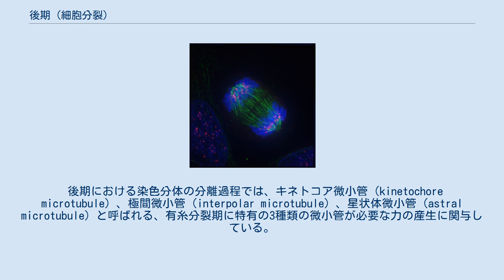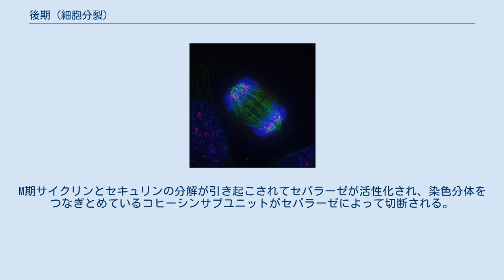後期 (細胞分裂)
後期の細胞。
微小管が緑で示されている。
 後期（英: anaphase）は、有糸分裂の中期の後の段階であり、複製された染色体が分離し、分離した染色体（娘染色分体）はそれぞれ細胞の反対側の極へ向かって移動する。
染色体は後期の終盤に最大の凝縮度に達し、染色体分離と核の再形成を助ける。
 脊椎動物におけるM期の後半段階 後期は、後期促進複合体がセキュリンと呼ばれる阻害シャペロンに分解のためのユビキチン標識を付加することで開始される。
セキュリンはセパラーゼと呼ばれるプロテアーゼを阻害するタンパク質である。
セキュリンの分解によってセパラーゼは解放され、セパラーゼは姉妹染色分体をつなぎとめているコヒーシンを分解する。
 後期における染色分体の分離過程では、キネトコア微小管（kinetochore microtubule）、極間微小管（interpolar microtubule）、星状体微小管（astral microtubule）と呼ばれる、有糸分裂期に特有の3種類の微小管が必要な力の産生に関与している。
 コヒーシンの分解と微小管からの力によってセントロメアは分離し、姉妹染色分体はキネトコア微小管によって極に向かって引っ張られる。
引っ張られる際には、染色分体はV字型またはY字型の形状をとる。
染色体が細胞の両側へ引っ張られている間、極間微小管と星状体微小管は細胞を楕円形に引き伸ばす力を産生する。
 後期が完了すると、細胞は終期へ移行する。
 後期は2つの異なる運動によって特徴づけられる。
後期A（anaphase A）の過程では、染色体が分裂中の細胞のいずれかの極へ向かって動かされる。
この動きは主にキネトコアとキネトコア微小管の作用によって生み出される。
 2番目の後期B（anaphase B）の過程では、極が互いに引き離される。
この動きは主に極微小管と星状体微小管の作用によって生み出される。
 後期Aではさまざまな力の組み合わせが染色分体に作用することが観察されているが、主な力は中心部から発せられる。
微小管は染色体の中心部のセントロメアにタンパク質複合体（キネトコア）を介して接着する。
接着した微小管は脱重合によって短くなり、モータータンパク質と協働して、細胞の各極に位置する中心体へ向かって染色体を引っ張る動きを生み出す。
 後期の2番目の部分は異なる機構によって駆動される。
力はいくつかの作用によって産生される。
極間微小管は各中心体から発し、分裂中の細胞の赤道面で結合する。
これらは互いに押し合い、中心体をさらに引き離す動きを引き起こす。
一方、星状体微小管は各中心体から発し、細胞膜と結合する。
これによって各中心体は細胞膜方向へ引っ張られる。
これらの微小管による動きは、微小管の成長や短縮と、ダイニンやキネシンなどのモータータンパク質との組み合わせによって生み出される。
 後期は細胞周期の約1%の期間を占め、調節された中期から後期への移行機構によって開始される。
中期はサイクリンBの分解によって終了し、APCの活性化によってサイクリンBにプロテアソームによる分解の標識となるユビキチンが付加される。
M期サイクリンとセキュリンの分解が引き起こされてセパラーゼが活性化され、染色分体をつなぎとめているコヒーシンサブユニットがセパラーゼによって切断される。